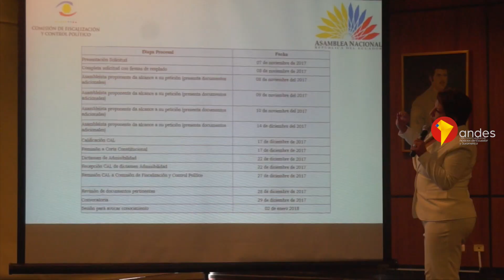Comisión de Fiscalización avoca conocimiento de juicio político a Jorge Glas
Quito, 2 ene (Andes). – La Comisión de Fiscalización de la Asamblea ecuatoriana se instaló esta martes para avocar conocimiento del trámite de enjuiciamiento político en contra del vicepresidente Jorge Glas, quien permanece en prisión preventiva y fue condenado a seis años de cárcel por el caso Odebrecht.

La presidente del organismo parlamentario, María José Carrión, rechazó los criterios de los sectores de la oposición que señalan que hubo demora en el proceso y afirmó que se continuará con el proceso según dispone la Ley.

“Aún es pertinente (continuar con el trámite de juicio político) ya que el vicepresidente está en funciones y es nuestra obligación, como miembros de la Comisión, cumplir la Ley Orgánica de la Función Legislativa y la Constitución”, sostuvo.

“Hoy avocamos conocimiento, tiene que darse lectura a los documentos, no puede ser que haya asambleístas que se opongan a la lectura”, remarcó la legisladora.

Dijo que se pueden acelerar los plazos establecidos por la normativa para el proceso “excepto los cinco primeros días”, correspondientes a la presentación de pruebas de cargo y descargo, cuyo cumplimiento es mandatario.

En este sentido, indicó que existe una propuesta de varios asambleístas para que se pida a la Fiscalía las pruebas de oficio en contra del segundo mandatario.